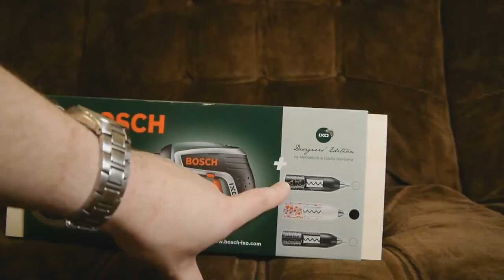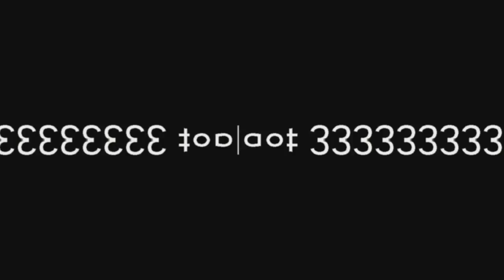[YTP] Ashens Ixo Vinos Your Itchy Peeno